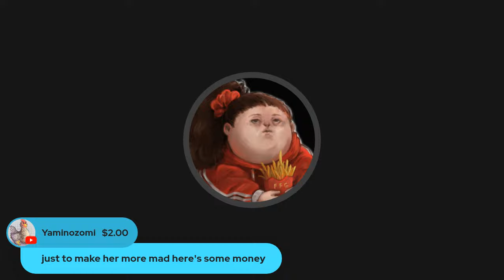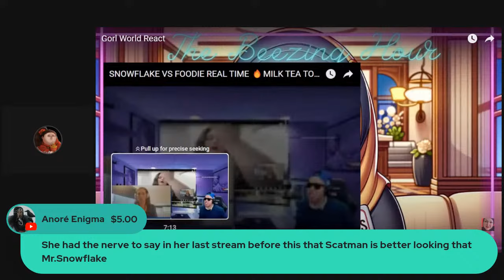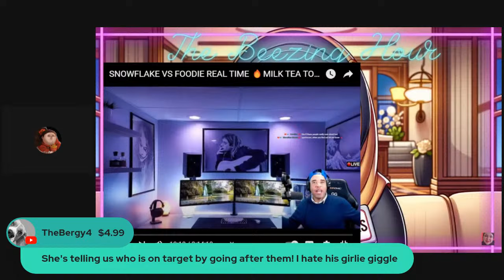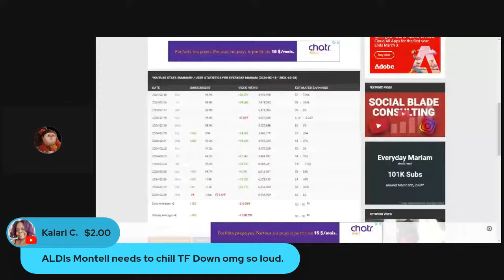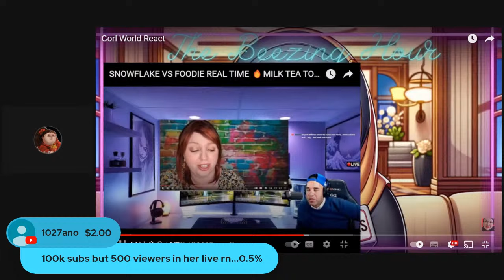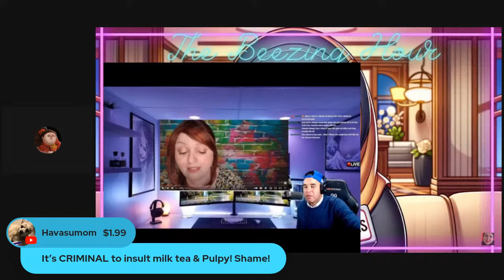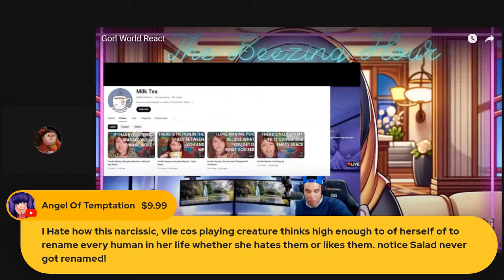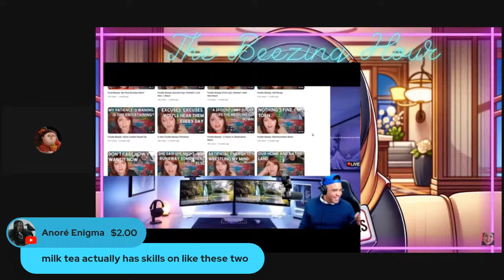Time For The Circus